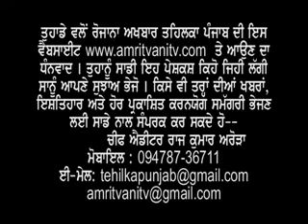St Soldier School Jalandhar by Arora Jaitewali 98760-21590